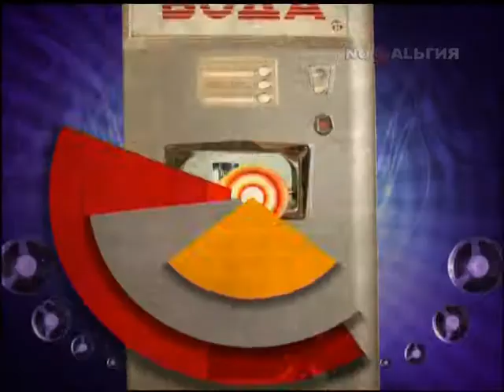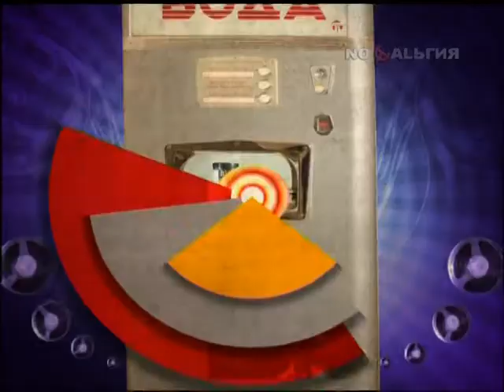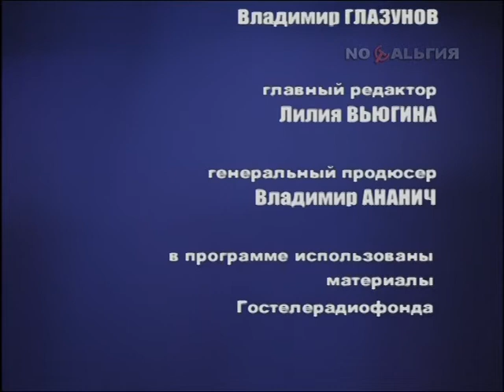Людмила Лядова (2015)